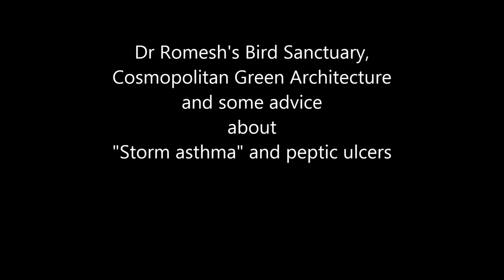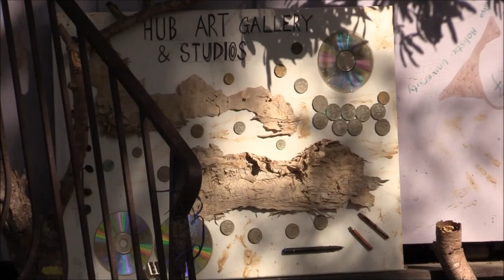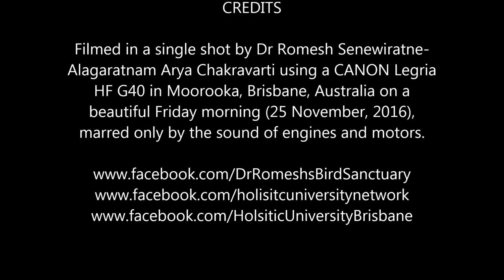Dr Romesh's Bird Sanctuary and advice about "Storm Asthma"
A single long shot at Dr Romesh's Bird Sanctuary, which was vandalised again. This time the Grevillias were cut down and thrown in the back garden along with other shrubs and young trees. This has been responded to again with Cosmopolitan Green Architecture. The shot ends with some advice about the "newly described" phenomenon of "storm asthma" which apparently claimed 4 lives in Melbourne recently and has also claimed lives in England.